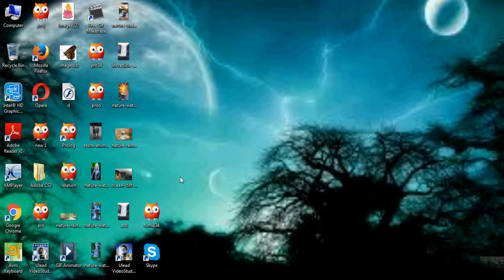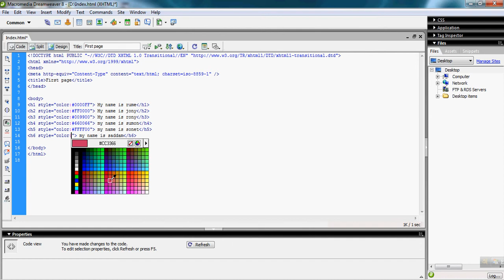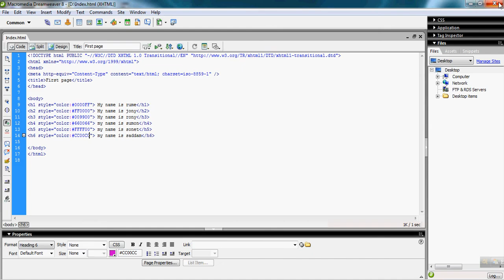HTML Tutorial Part-3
HTML is a markup language for describing web documents (web pages). HTML stands for Hyper Text Markup Language. A markup language is a set of markup tags. HTML documents are described by HTML tags. Each HTML tag describes different document content.